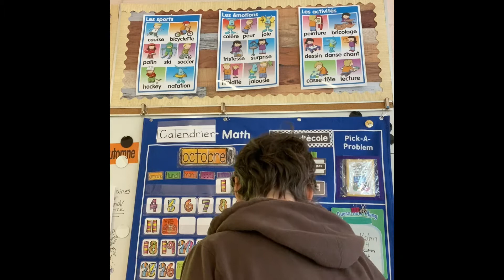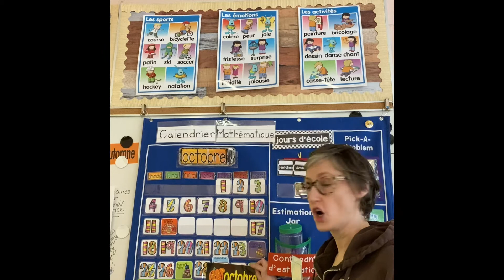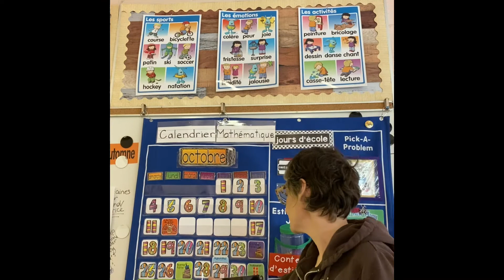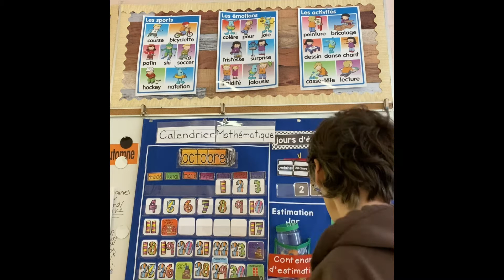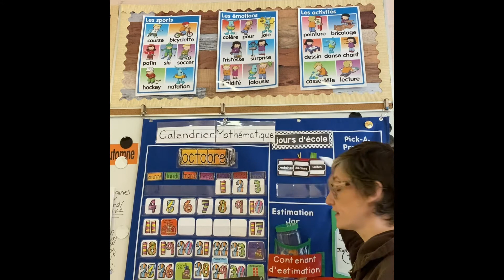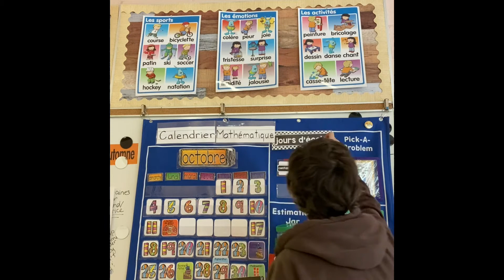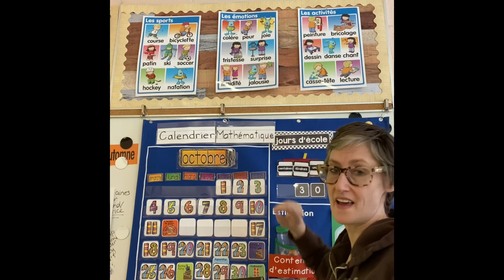Jeudi, le 29 octobre